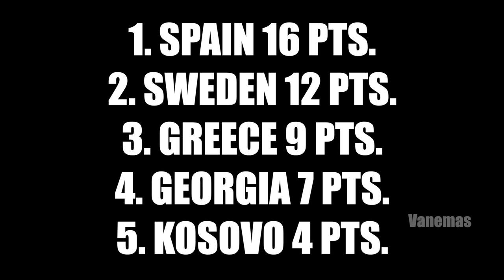How Spain 🇪🇸 Qualified for the World Cup - 2022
In this compilation you will see how Spain qualified for the World Cup in Qatar at the end of 2022. With little to no problems they were able to qualify, can they replicate what they did in 2010 or at least do better than last World Cup?

Vanemas